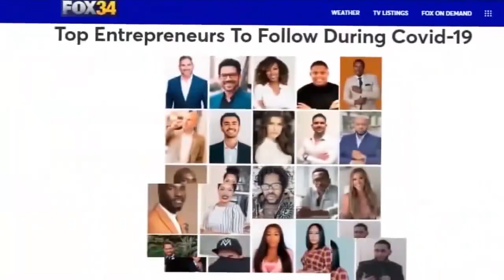Passer A L'Action Malgré Les Obstacles - Torry Jean Baptiste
Dans cette nouvelle vidéo, j'ai le plaisir de donner la parole à Torry Jean Baptiste, Investisseur Immobilier et coach au sein de mon équipe. Torry aborde le thème du passage à l'action malgré les obstacles rencontrés. En cette période assez particulière, tu es sûrement frileux à l'idée de franchir le pas pour investir en immobilier mais sais-tu qu'il n'y a pas réellement de bons moments pour agir car ton avenir en dépend ! Dis-moi en commentaire si les conseils de Torry t'ont réconfortés dans les projets que tu souhaites voir aboutir.

Avertissement